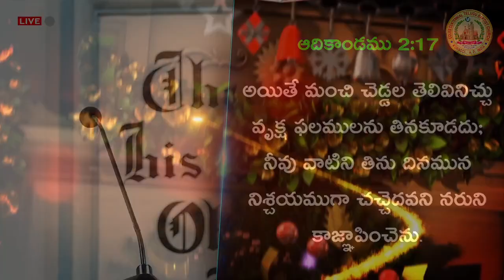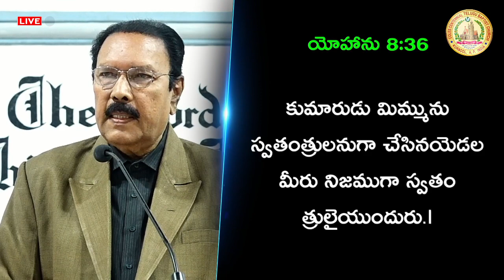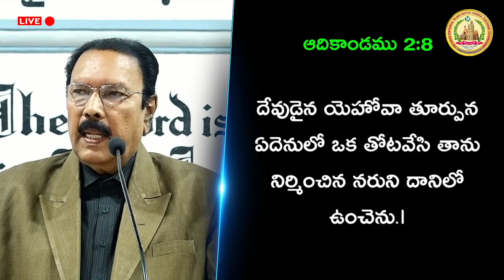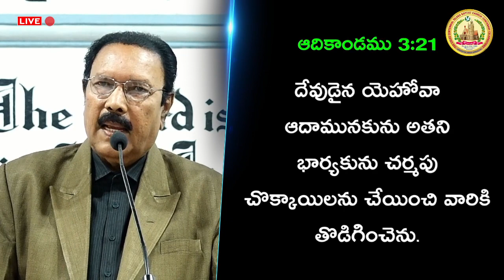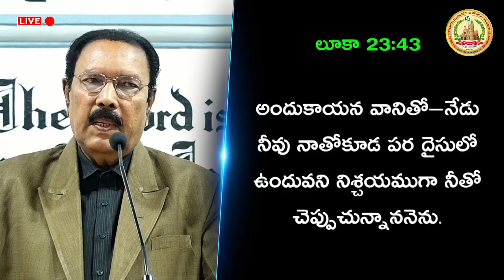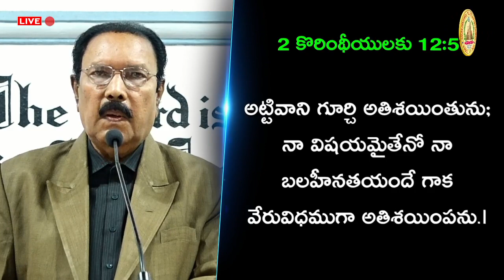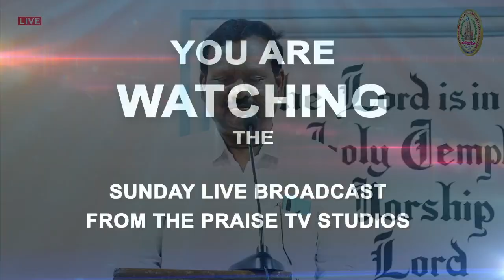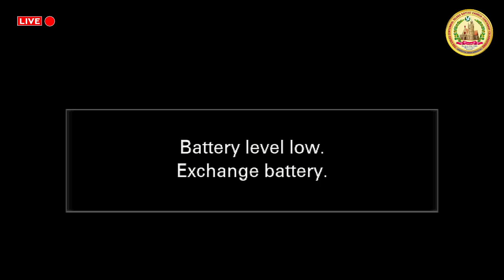COLES CHURCH, KURNOOL - MESSAGE By Rev. R. PASCAL PRAKASH 1st Service at 7.00 am On 14/08/2022